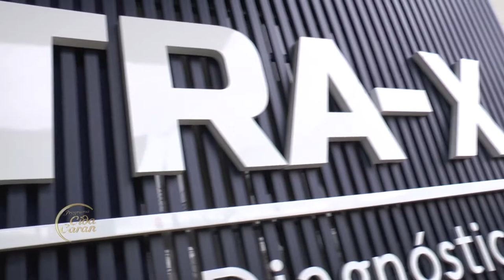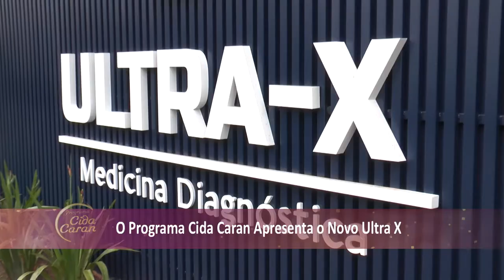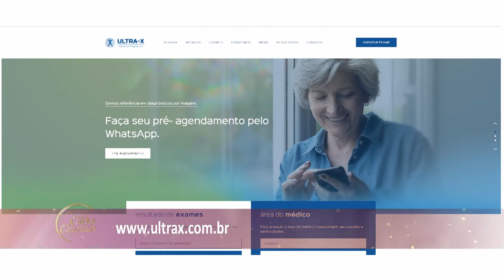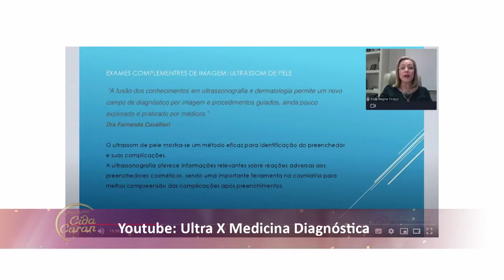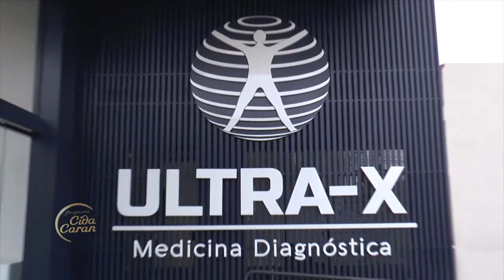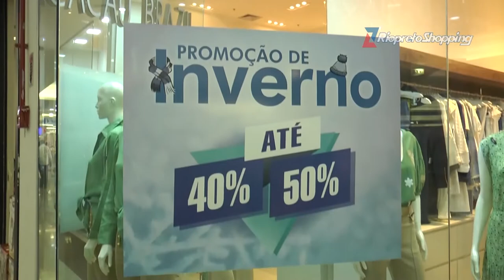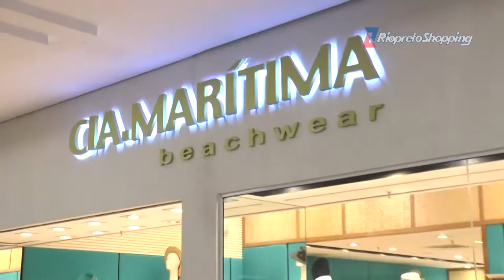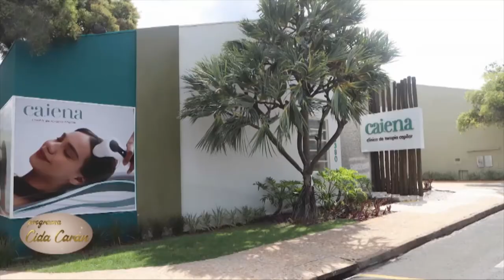Cida Caran - (07-08-2021)